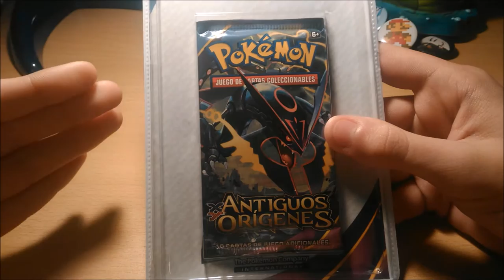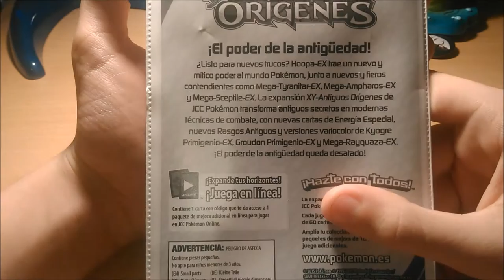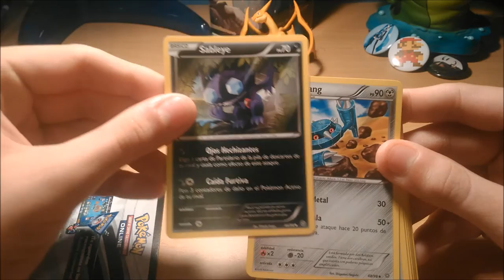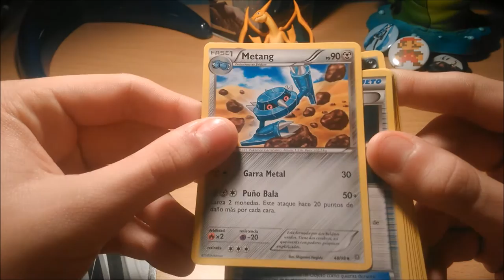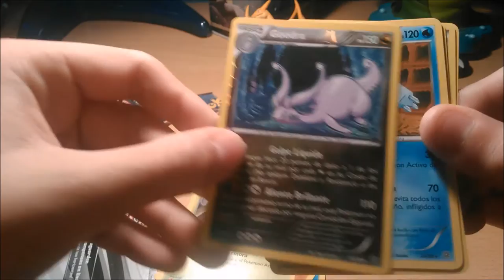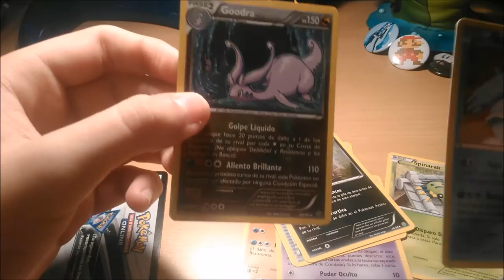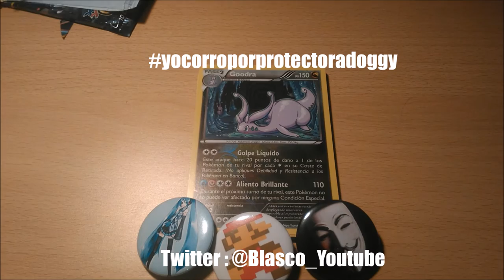Apertura de sobres pokemon Antiguos Origenes - By Blasco